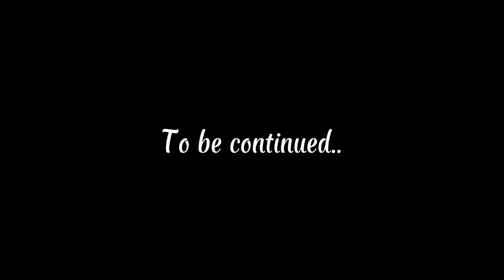Siargao Magpupungko Beach & Sugba Lagoon - Day 3